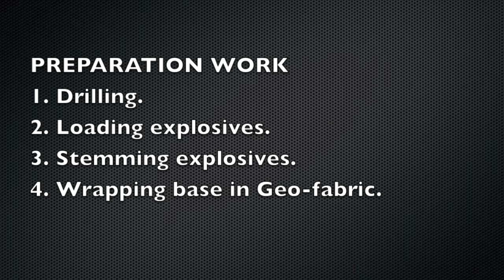Swan Brewery Water Tower Demolition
Swan Brewery Canning Vale Water Tower demilition.